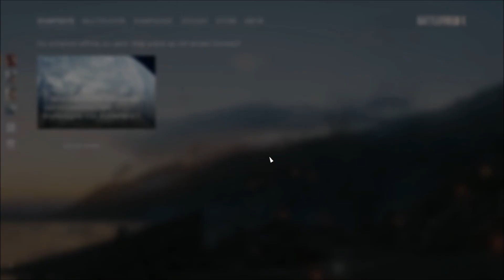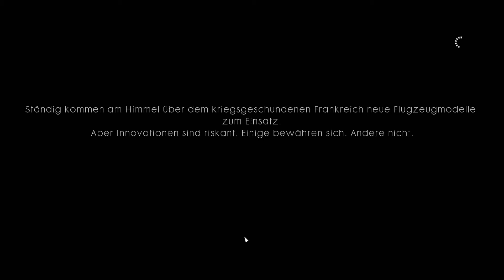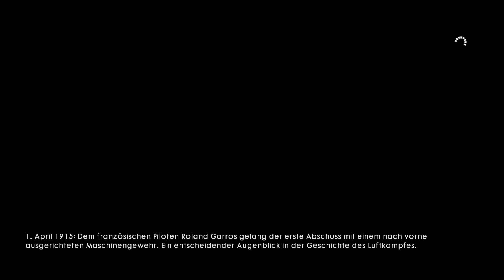Lets Play "Battlefield 1" - Ep 04 - Einflussreiche Freunde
Dieses Lets Play befasst sich mit dem Ego-Shooter "Battlefield 1" von EA-Games und DICE Die Story: Battlefield 1 spielt zur Zeit des Ersten Weltkrieges. Die Schauplätze sind unter anderem die Westfront, die italienischen Alpen sowie die arabische Wüste. Zeitgenössische Fahr- und Flugzeuge wie beispielsweise Mark-V-Panzer und Doppeldecker, sowie Kavallerie sind spielbar. Auch gibt es Giftgasangriffe. Der Nahkampf steht mehr als in den Vorgängerspielen im Vordergrund. Wie auch bei den Vorgängern steht bei Battlefield 1 der Mehrspielermodus im Vordergrund, dessen Karten für maximal 64 Spielern ausgelegt sind. Für den Einzelspielermodus ist eine Kampagne vorgesehen. In dieser werden eine Reihe sogenannter Kriegsgeschichten erzählt, in denen unterschiedliche fiktive Charaktere der Entente im Mittelpunkt stehen. Spielbar sind die Mehrspieler-Karten mit den Klassen Sturmsoldat, Sanitäter, Versorgungssoldat und Späher. Zugunsten eines schnelleren Spielflusses wurde hinsichtlich der Fähigkeiten und Eigenschaften von Fahrzeugen und Waffen zum Teil bewusst auf Authentizität verzichtet, beispielsweise die Höchstgeschwindigkeiten der Fahrzeuge und mehr Nutzung von automatischen Waffen. Passend zur Thematik des Ersten Weltkriegs hat Entwickler DICE in bestimmten Editionen des Spiels sogenannte Battlepacks mit Objekten und Waffen zur Verfügung gestellt, unter anderem zu dem deutschen Jagdflieger Manfred Albrecht Freiherr von Richthofen, dem britischen Offizier und Geheimagenten T. E. Lawrence und den afroamerikanischen „Harlem Hellfighters“ (369th Infantry Regiment) Viel Spass beim Anschauen ! Kommentare, Verbesserungsvorschläge und Abos sind gern gesehen ;-)